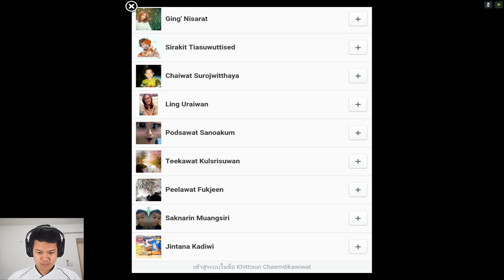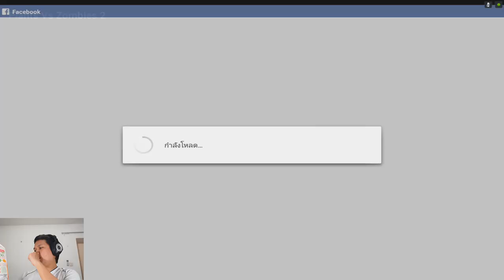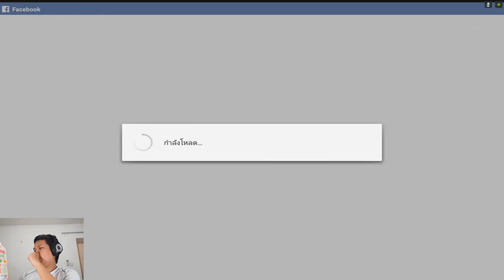[Thai] Plants VS Zombies 2 ep29 - Wild West 17-18